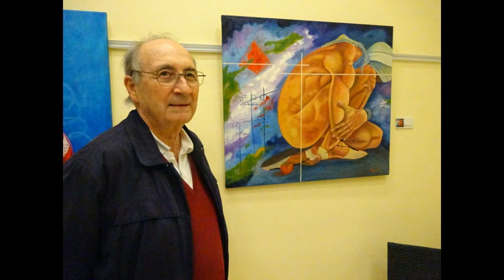Salon de Otoño 2019. Centro de Arte en Alicante